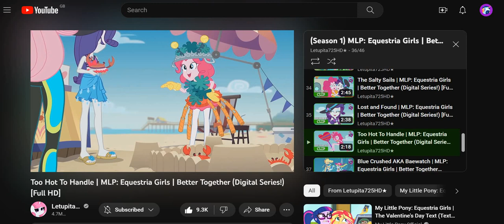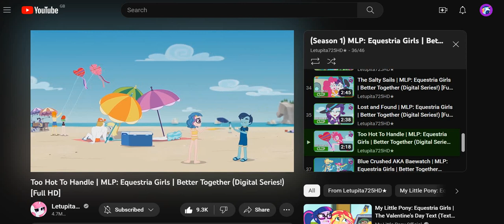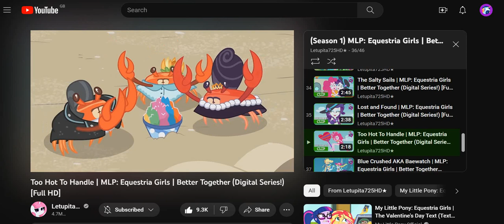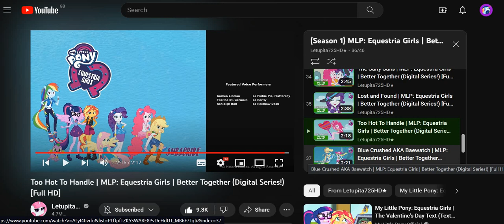Reacting To My Little Pony! Equestria Girls - 'Too Hot To Handle' (Digital Series)